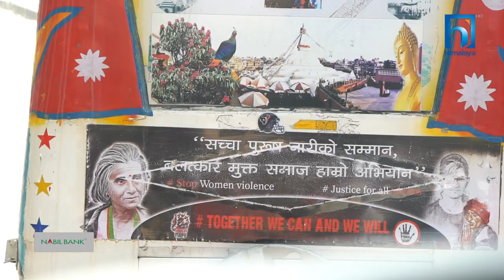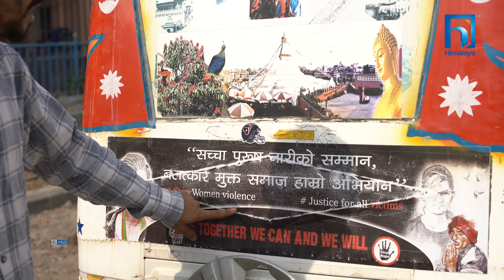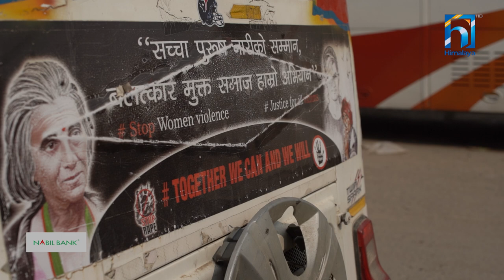THE GAME CHANGER । Ep-17 B । Vivek Bhandari ।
Credit Title
Director :

Presenter:
Rita Kattel

Editor
Aashish Pudasaini

Researcher:
Andej Adhikari

Script/Associate Producer:
Diwas Katuwal

Cinematographer/Associate Producer:
Saroj Shrestha

Music
Sailendra  Pradhan (Babu)

Voice Over :
Sandhya K.C

Graphics :
Vijay Bashyal / Bishnu Baniya

Bibek Pokharel

Vehicle:
Rabin Shrestha Jay Ram Dahal / Bikram Katuwal